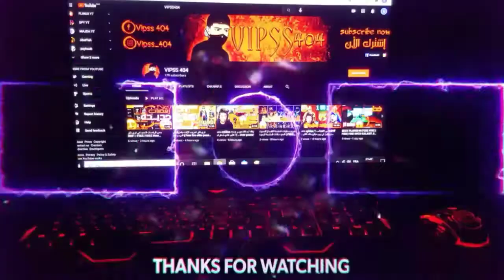أغنية كلا خانز الجديدة 😂 أغنية ضد جماعة ألوك 😂 أغنية خرافية 🔥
• أتمنى ان يعجبك الفيديو ❤

تسريب فري فاير
تسريب التحديث فري فاير
فري فاير المجوهرات
تهكير المجوهرات
تهكير الدياموند
سيبلوس
وايت444
فينسينزو
اكاشي
مكافحة
علي عمر
واسيموس
علي yt
بلادن
مستقعدين
وايت ضد نوبرو
هيروشيما
اغرب حساب
أغرب الحسابات
لعبة
افضل لعبة
كلتشات
غلتشات
هكر
تهكير
بلاي ستور
خري خاير
1vs1
Free Fire Max
Free fire hacked
Free Fire Lighten Packages
Free Fire is free
Free Fire Movies
Free Fire leaks
Free Fire
Free Fire Wanshot
Free Fire in the computer
Free Fire lightening incubator boxes
Free Fire Mysterious Store
Free Fire Jewelry
Free Fire leaks
Hack jewelry
Hack Diamond
syblus
White 444
Vincenzo
Akashi
MOKAFAHA LB
LB
HEROSHIMA
Ali Omar
Wasimoss
Ali yt
BNL
M8N
White vs Nubro
Max
PicsArt
Kinemaster
Montage
Best
Best game
Gameplay
Play
Football
Play Football
Fortnite
Maroc
Acc
Best acc
Account free fire
Free account
Free diamonds
Free skins
Skins
Old acc